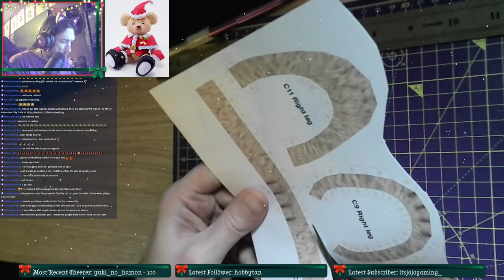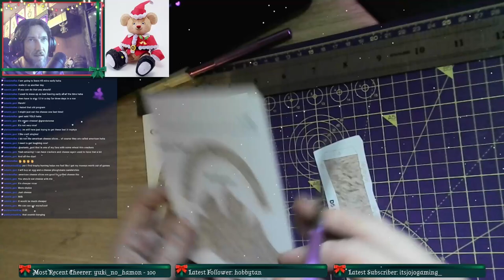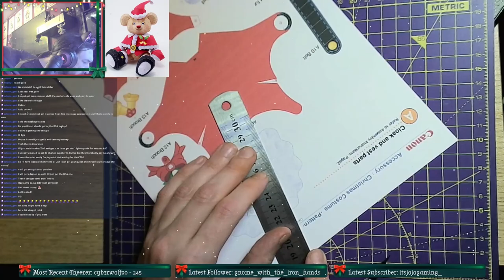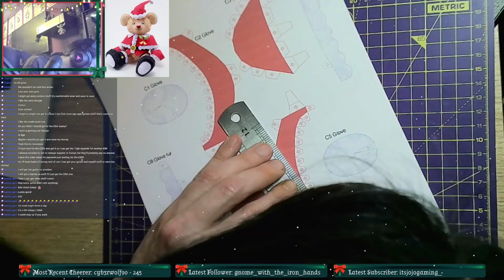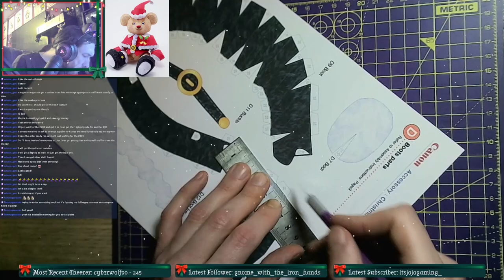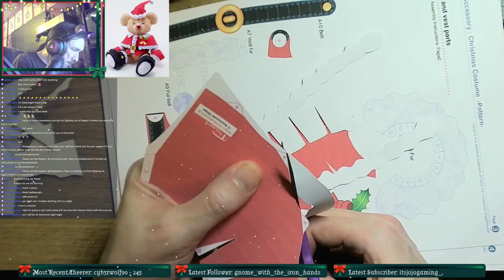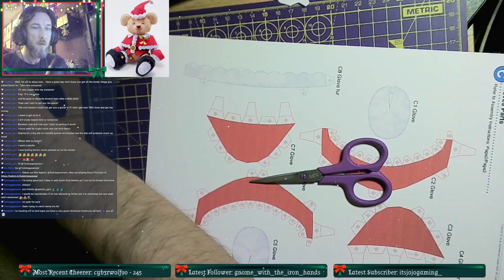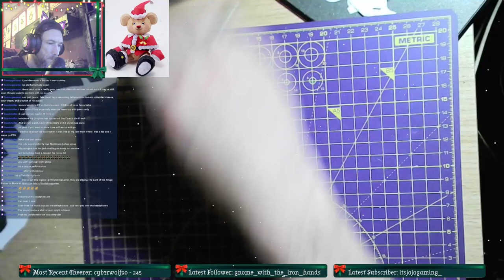Christmas Teddy Bear Papercraft Model Time-Lapse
This model took around 26 hours to make in total, from start to finish.  I made this model over 4 live streams, which I've spliced together and sped up to 8x speed.  I wasn't really able to make this video any shorter unfortunately, any faster and things become a little blurry/too much clarity is lost.  This teddy bear model was a Christmas gift for my Mum and I wanted to film the construction, so that she could see how her gift was made - and anyone else who cares to watch :)

This model is a free papercraft model from the Canon Creative Park website.

Music used in this video:

Undercover Vampire Policeman by Chris Zabriskie
The Dark Glow of the Mountains by Chris Zabriskie